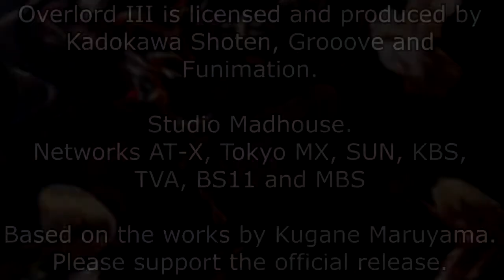Overlord III EP10 - Reaction - Preparation for War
Links to the full reaction:
[Dailymotion] -to be added-